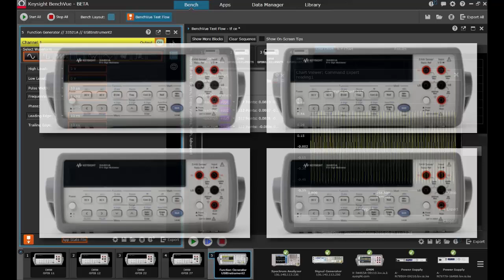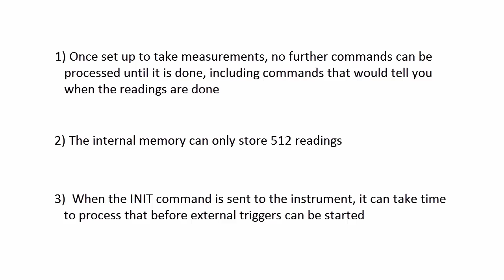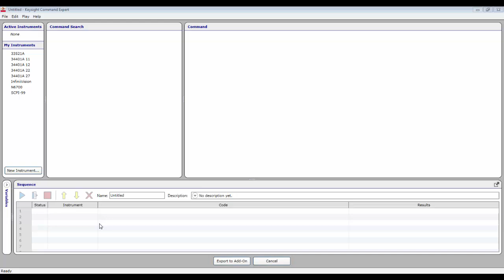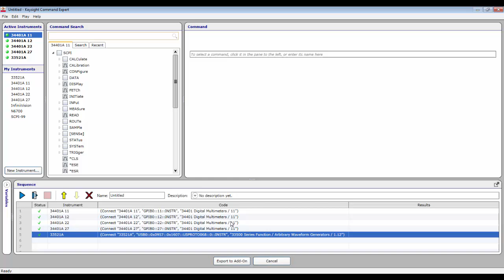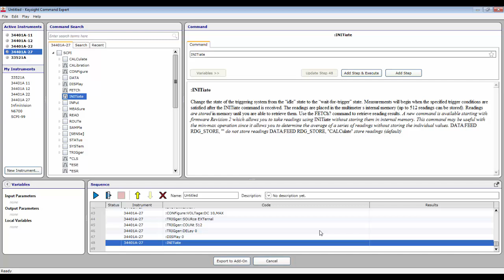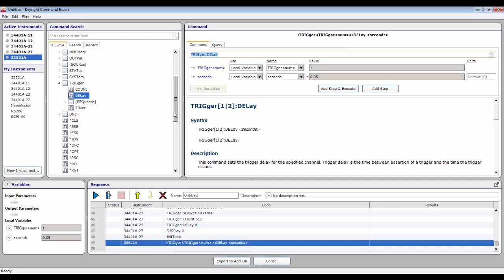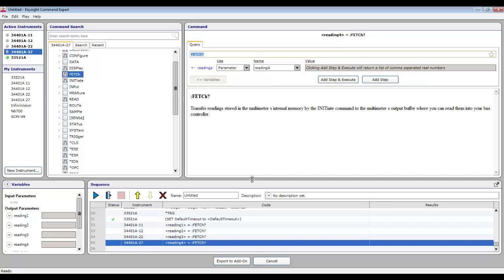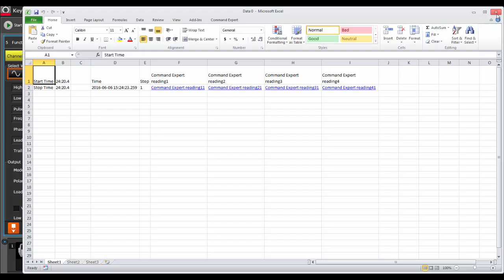Automate synchronized DMM measurements using BenchVue Test Flow and Command Expert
This video illustrates how to get precisely timed measurements synchronized over multiple DMMs in an automated programe. Using Keysight's BenchVue Test Flow and Command Expert software in tandem, this video walks you through how to setup the DMMs, which instrument programming commands you will need, and how to do the setup on your own.